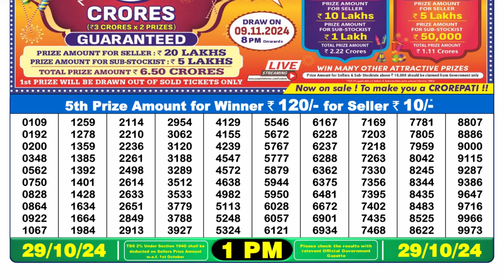[LIVE] Lottery Sambsd 1pm Morning 29.10.2024 Result | Nagaland State Lottery